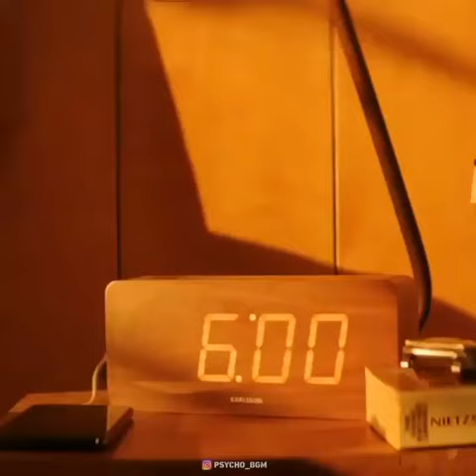THE ROCK DWAYNE JOHNSON Whatsapp status